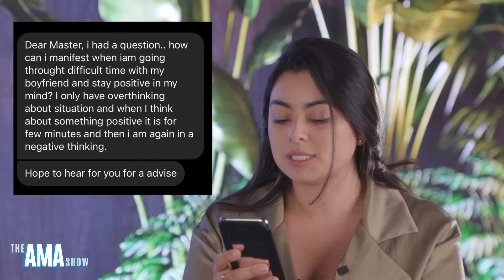3 Steps to Create The Relationship You Want! Manifest Like This.. [Law of Attraction]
Struggling with your relationship and looking to turn things around? Discover how to manifest a positive change with these 3 powerful steps! In this video, we’ll guide you through practical strategies to use the Law of Attraction effectively and create the relationship you've always desired. Learn how to stay positive, align your energy, and attract the love and connection you deserve. Don’t miss out—watch now to transform your relationship with these actionable tips!

If you would like to have your question answered and a chance to be featured on the show, follow Master on Instagram, drop him a DM with your question using askmasteranything. Each week, we'll select one question to answer!

Sri Akarshana.

All Fanmail to:
Warehouse #5
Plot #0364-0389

Team Iamverse